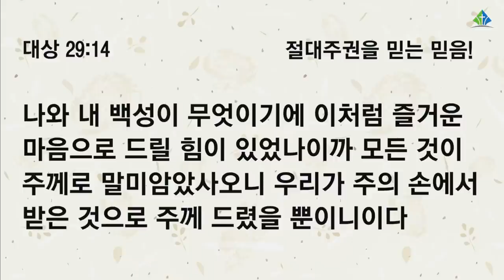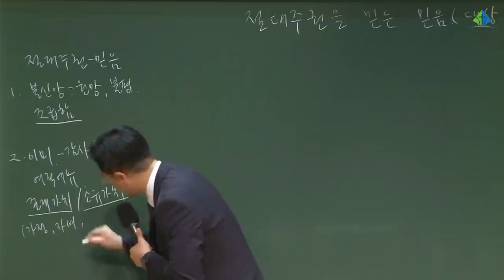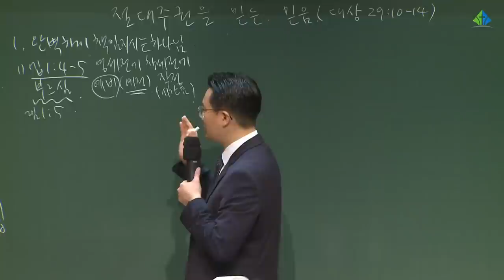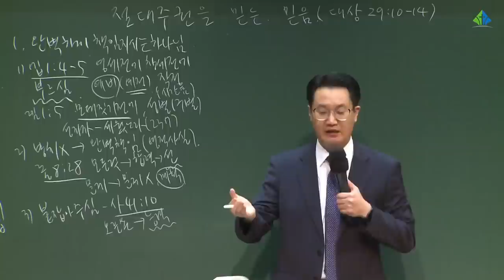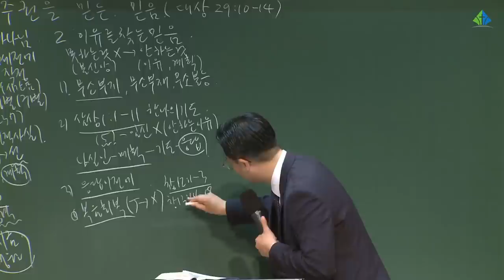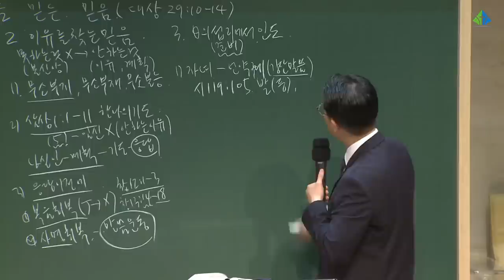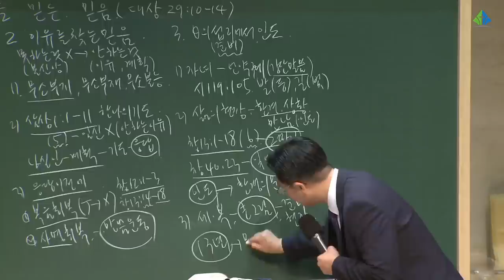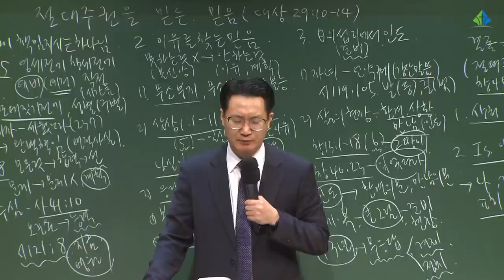[예원교회] 훈련반 4기- 기초반(1) - 절대주권을 믿는 믿음! - 백승인목사 - 2021.08.08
[예원교회] 훈련반 4기- 기초반(1)
역대상 29:10-14
절대주권을 믿는 믿음!
백승인목사